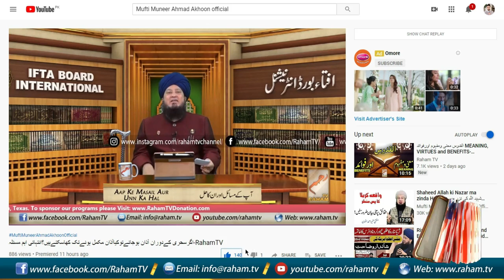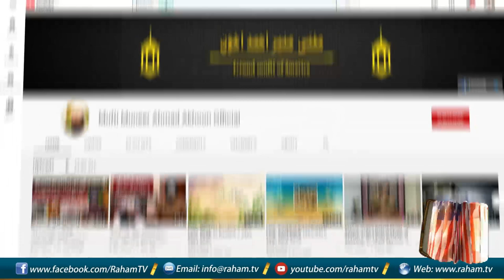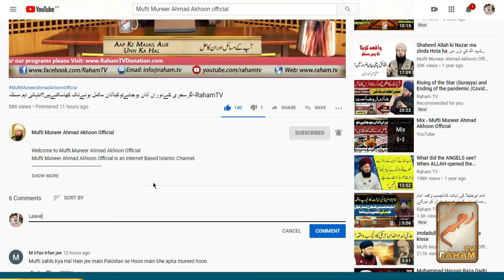Sahih Al-Bukhari.Ep#15الجامع الصحیح للبخاری